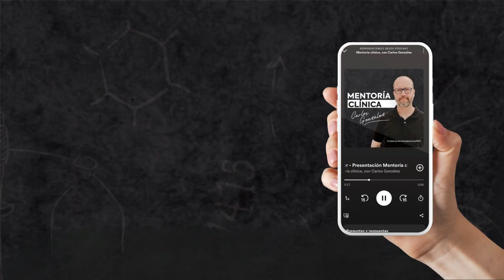Tiamina, diabetes y estrés oxidativo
Debemos perder el miedo a suplementar con tiamina. Así de claro te hablo en este episodio de la importancia de suplementar con este micronutriente, sobre todo cuando nos referimos a personas con diabetes o resistencia a la insulina.

Y el motivo no es que sea una de las ocho vitaminas B esenciales que juega un papel fundamental en multitud de funciones. El motivo real y donde debes poner el foco es que la tiamina tiene mucho que ver con la disminución del estrés oxidativo.

¡Dale al play, descúbrelo y aplícalo!

Este podcast está pensado para profesiones de la salud integrativa.